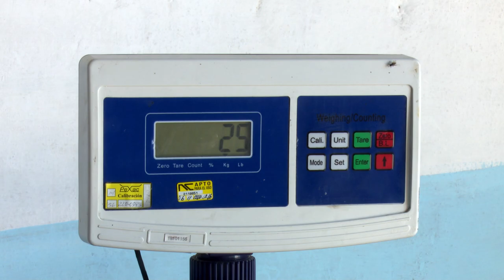Situación del mercado mayorista en Granma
A tono con la implementación de los lineamientos del Partido, a mediados del pasado año se abrió en la provincia de Granma el mercado mayorista de alimentos MERCABAL, para dar respuesta a las demandas de los trabajadores por cuenta propia.  Al cabo de poco más de seis meses de su puesta en marcha los clientes granmenses opinan sobre el impacto que ha tenido en sus actividades laborales.